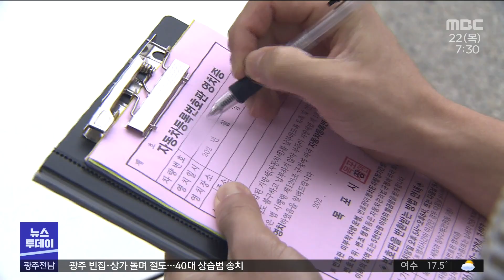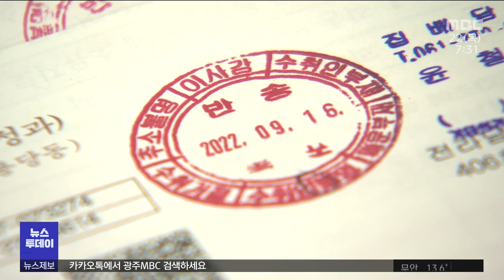"세금 안 내셨나요?", 번호판 떼어갑니다 (뉴스투데이 2022.9.22 광주MBC)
(앵커)
전남에서만 매년 20만 대 이상의
자동차들이 부과된 세금을 내지 않은 채
주행 중인 것으로 나타났습니다.

체납 세금을 납부하기 전까지
자동차 번호판을 떼어버리는
단속이 강화되고 있습니다.

양정은 기자가 취재했습니다.

(기자)
지방세 체납차량 단속차량이
거리를 달립니다.

카메라가 주차된 차량의 번호판을
인식합니다.

자동적으로 체납차량 여부가 확인되고,
밀려있던 자동차세까지 나타납니다.

목포에서만 자동차세를 내지 않은
차량이 9천9백여 대, 체납된 세금은
22억여 원에 이릅니다.

"연락도 없이 이렇게 떼 가는거예요?"
"41만 360원이고요. 바로 납부 가능하시면 계좌번호 보내드릴까요?"
"네"

세금체납 차량의 차량 운행을 못 하도록
하는 번호판을 떼어내는 번호판 영치.

조세 정의 실현은 갈등과 시비에
휩싸이기 일쑤입니다.

* 설대희 / 목포시 세정과 징수팀
"번호판을 못 떼게 몸으로 막으신다든가
그런 분이 간혹 있어요. 최대한 몸싸움
안하려고 접촉은 안하는데 저희는 뭐...
'경찰에 연락하겠다.'라고 밖에..."

목포에서 자동차세를 20년 넘도록
납부하지 않은 차량 소유자가 있을 정도로,
체납 차량을 찾는 게 쉬운 일은 아닙니다.

주야간 가릴 것 없이 세금 징수반과
체납 차량의 숨바꼭질이 계속됩니다.

이 차량은 자동차세를 네번
납부하지 않아 이렇게 번호판이 영치됐습니다.
밀린 자동차세를 납부하게 되면 다시
번호판을 되찾을 수 있습니다.

* 김민석 / 목포시 세정과 징수 2팀장
"차량 운행을 제한해서 납세자를 압박하는
가장 강력한 수단 중의 하나입니다.
그렇기 때문에 영치를 하면 차량 운행을 못하니까
세금을 낼 수 밖에 없죠."

2018년부터 2020년까지
전남에서 자동차세가 납부되지 않은
차량은 76만 2천여 대로 매년 25만대 꼴.

체납된 세금액이 해마다 200억 원을 넘습니다.
MBC뉴스 양정은입니다.